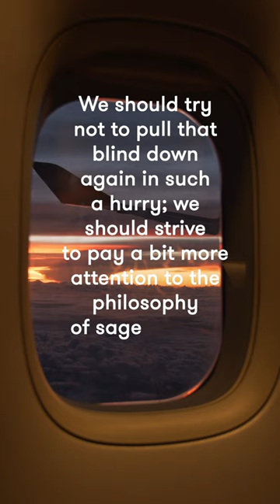Why We Should Admire Planes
Our website has classes, articles and products to help you lead a more fulfilled life
If you want to keep working on your mental well-being and self-understanding, download our hugely helpful new app now
For information on The School of Life’s learning and wellbeing solutions for businesses, including workshops and talks,

FURTHER READING

You can read more on this and other subjects on our blog, here: